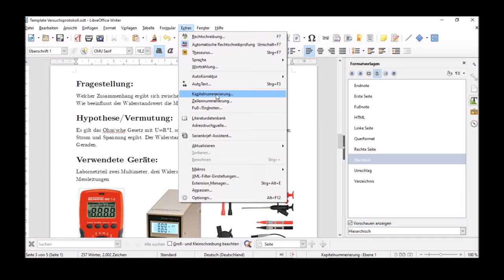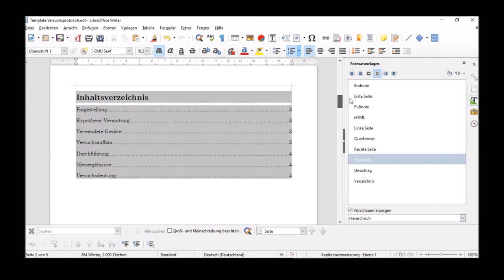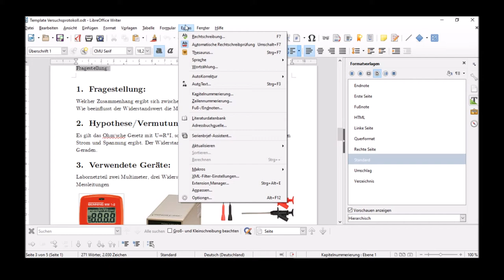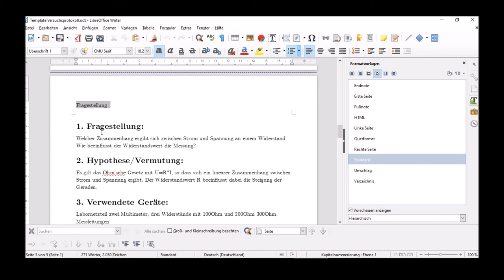Kapitelnummerierung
Hinzufügen einer Kapitelnummerierung und Modifikation der Abstände zwischen Nummer und Kapitelname